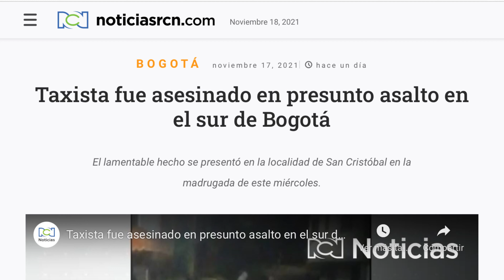¿Solo el 2% del presupuesto de Bogotá para la seguridad?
NoticiasRCN | Alcaldesa, a los ciudadanos nos urge seguridad, aunque eso sea lo último en sus prioridades.